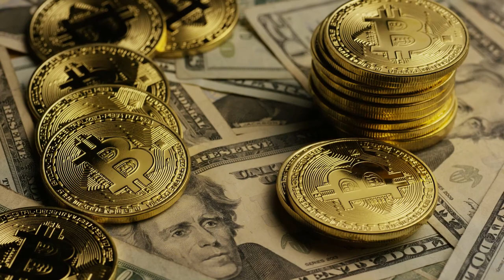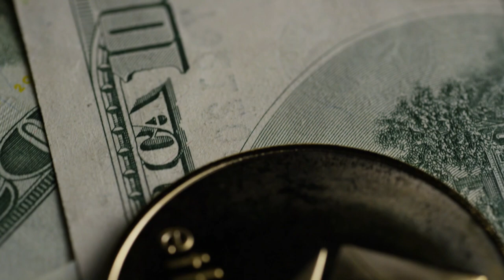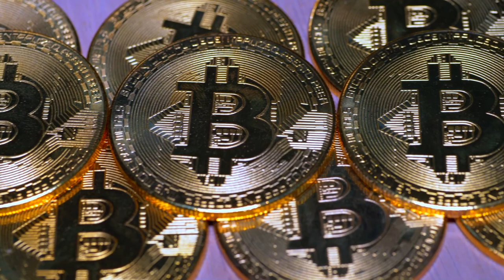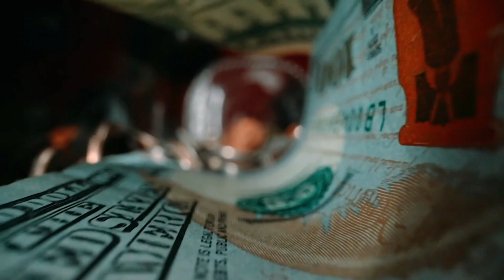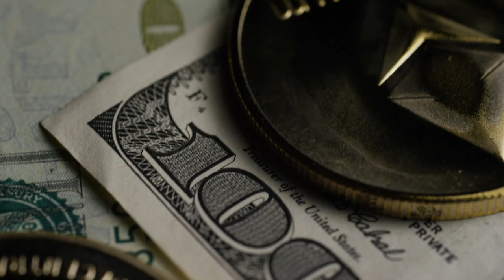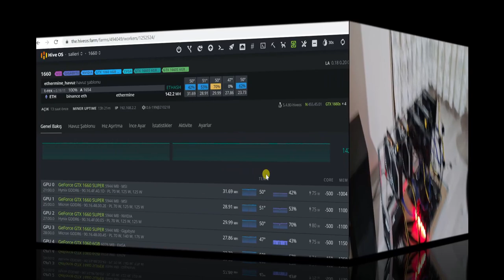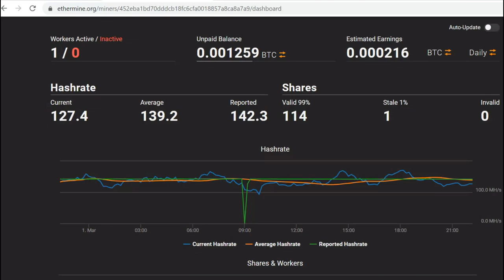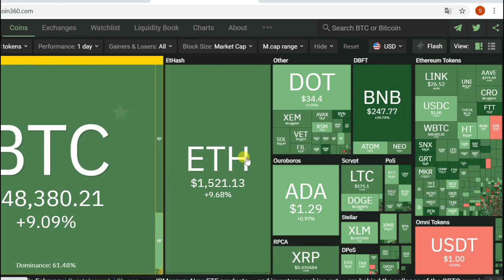OTURDUĞUN YERDEN PARA KAZAN (Bitcoin Nedir)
Merhabalar, bu videomuzda son dönemde oldukça popüler olan kripto paralardan bahsettik.Kriptop para dünyası, kripto para analiz, bitcoin nedir, bitcoin madenciliği, bitcoin mining, bitcoin nasıl alınır, bitcoin üretimi nasıl yapılır, bitcoin atm bitcıin al sat, bitcoin almak, bitcoin borsasından bahsettik. Alt coinlerin en popüleri olan ethereum madenciliği, ethereum nedir, ethereum analiz, erhereum madenciliği nasıl yapılır, ethereum mining nedir, mining nasıl yapılır, mining rig nedir nasıl çalışır bu konuları detaylı bir şekilde anlatıp uygulamalı gösterdik sorularınızı yorum olarak yazıp hepsini tek tek okuyup cevaplıyorum iyi seyirler...

ICRYPEX BORSASINDA HEDİYE KRİPTO KUTUSU KAZANMAK İÇİN 👇🏼

REFERANS KODUM: ► 8aol2qt149ol13qibyh 💫